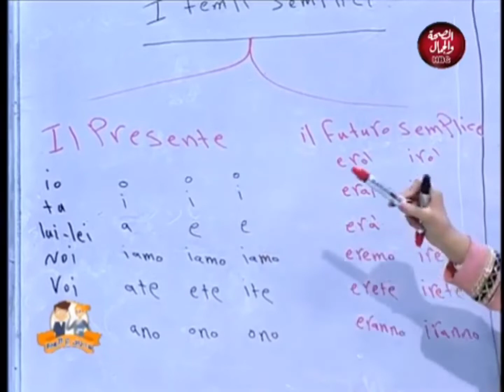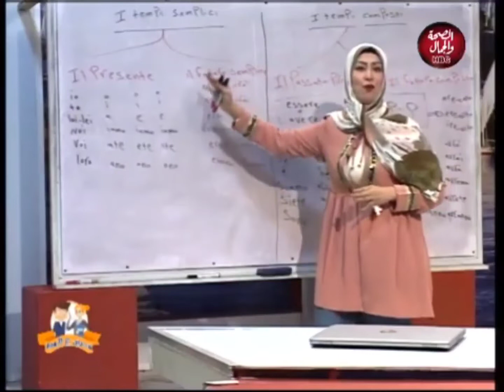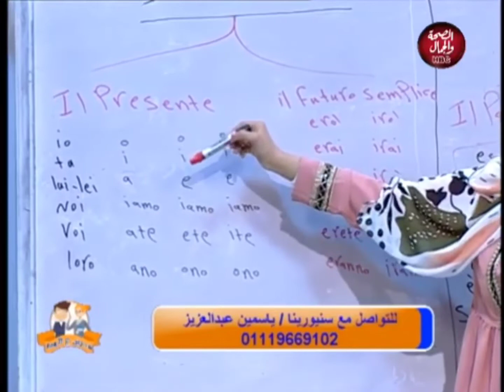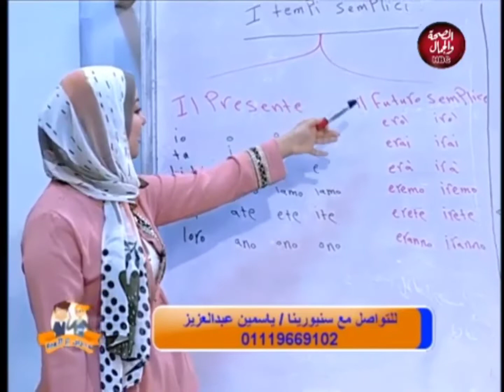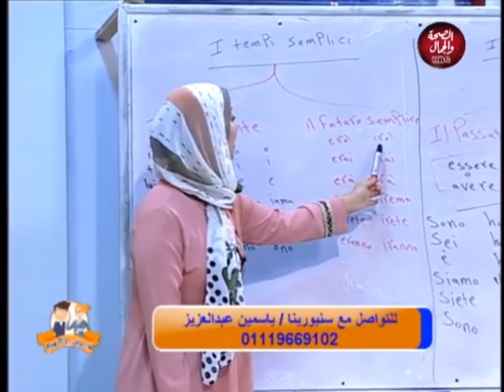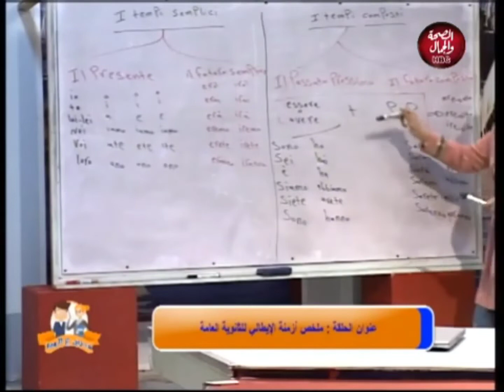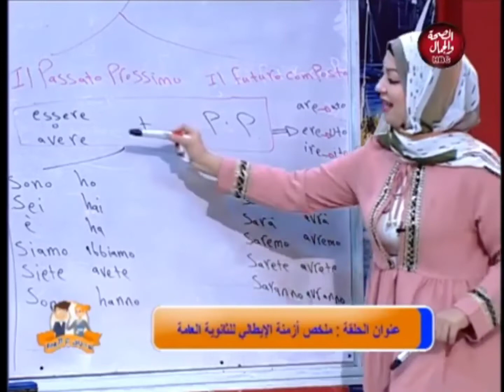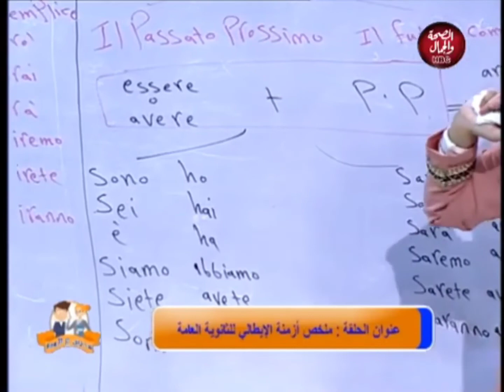تعلم اللغة الإيطالية.